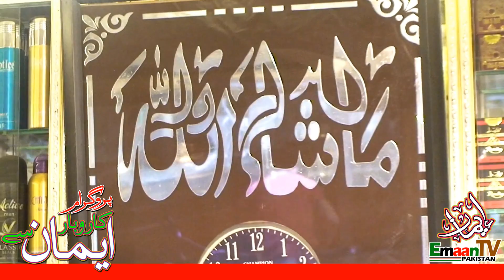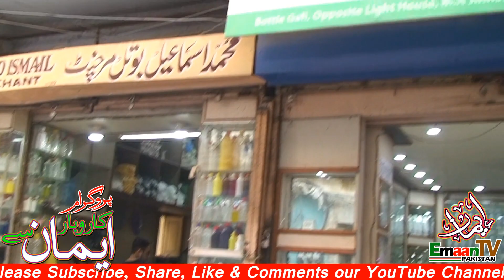Attar Shops, Attar Wholesale Market in Karachi, Perfume Market, Attar and Perfume Store. Attar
Attar Shops, Attar Wholesale Market in Karachi, Perfume Market, Attar and Perfume Store visit of Emaan TV Pakistan. video Part 2

Emaan TV Pakistan is an Islamic Channel on Youtube
Alhamdulillah: In this channel, we are present every video related to Islamic topic for Muslim Ummah
We want to serve Islam and Muslim Ummah through our Emaan TV Pakistan
We request to our viewer please every day watching Emaan TV
We hope you will like our videos
Please Support and Encouragement of Emaan TV Pakistan Always
This is a Family Channel
JAZAKALLAH